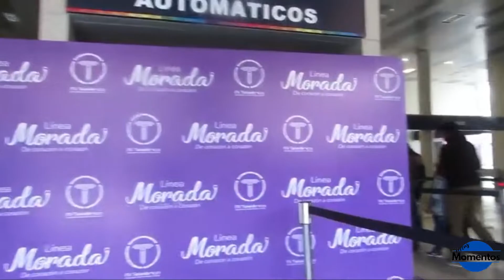Lapaz - Bolívia - O país que tem o maior número de teleféricos do mundo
Sistema MY CABLEWAY em La Paz - Bolívia. La Paz é a capital mais alta do mundo, e devido à sua localização geográfica seus edifícios estão localizados nas encostas das colinas, então suas ruas também estão nas encostas com pequenas larguras de pista e declives acentuados, o que dificulta o livre trânsito de veículos, gerando congestionamento e perda de tempo para as pessoas, para o qual as autoridades bolivianas decidiram construir um sistema de teleférico em toda a cidade de La Paz.
Este sistema tem a vantagem de que quando você chega na estação não precisa esperar nada para entrar na cabine, pois as cabines estão em movimento a cada 20 segundos no máximo e que, estando no ar, os tempos de cada rota são fixo, por exemplo, na linha roxa, na qual estamos neste momento, que vai da estação Jach'a Thaki na Av. 6 de Marzo até a estação Utjawi no Edifício Correos, tem 4,3 km de comprimento e leva 16 minutos e 10 segundos.